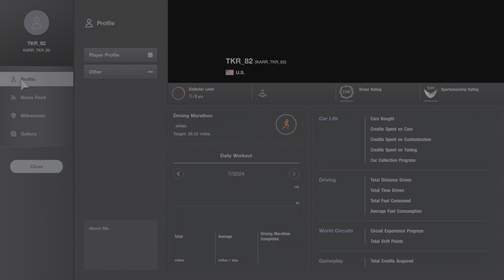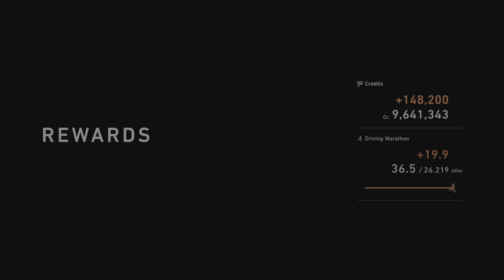Gran Turismo 7 TOP 5 at Watkins Glen Long Course in the Ford GT! (VR)